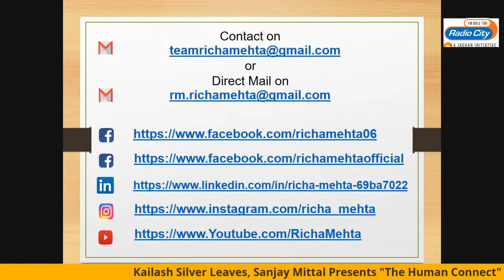Sanjay Mittal and Kailash Silver Leaves, Present "The Human Connect" | Rapper Maddy (Splitsvilla)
Sanjay Mittal and Kailash Silver Leaves,  Present "The Human Connect" Season 01  Episode 08 in conversation with Rapper Maddy - Actor, Rapper, Singer, and Splitsvilla fame.

This show is designed by Mr. Sanjay Mittal - Founder of The Human Connect and Director of Kailash Silver Leaves. The show is hosted by Ms. Richa Mehta. The Offical Online Media partners are Radio City.